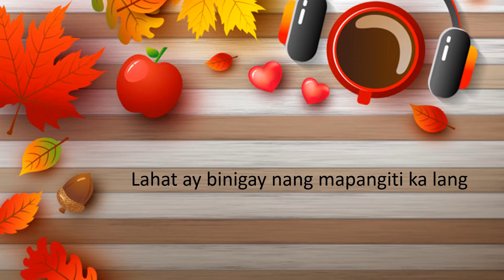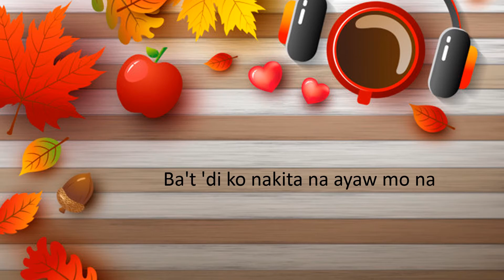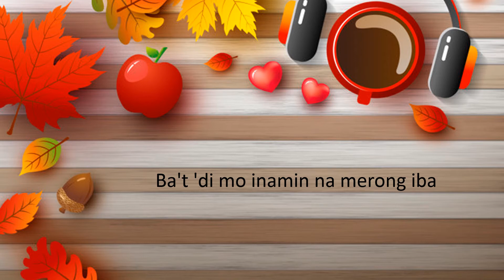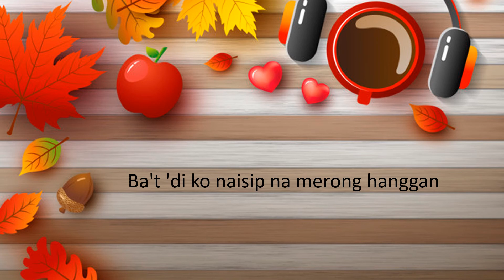Paubaya by Moira dela Torre | Lyrics